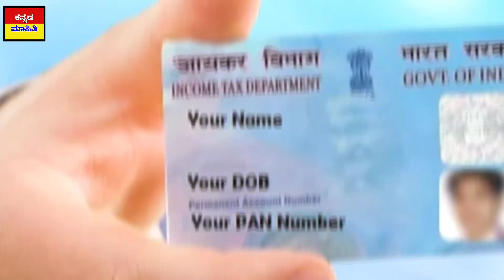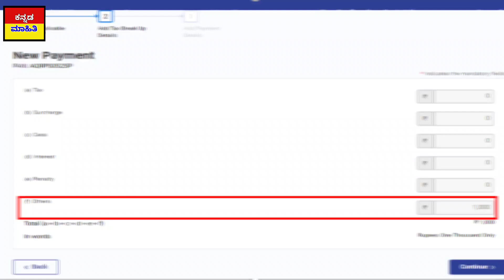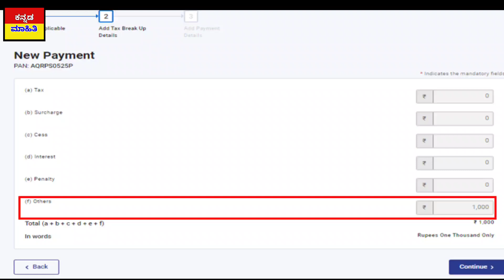Pan Card New Rules in India// Pan Card Adhar Card link Online 2023// Pan Card New Rules in karnataka